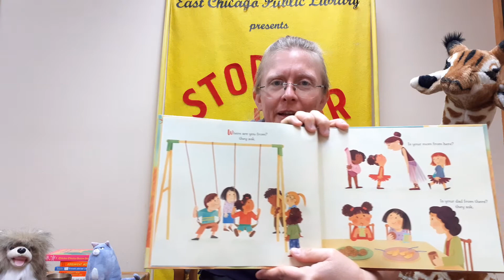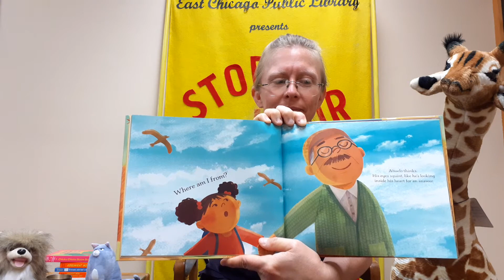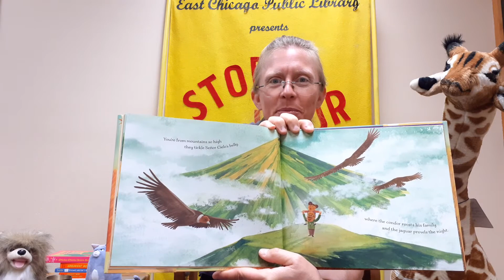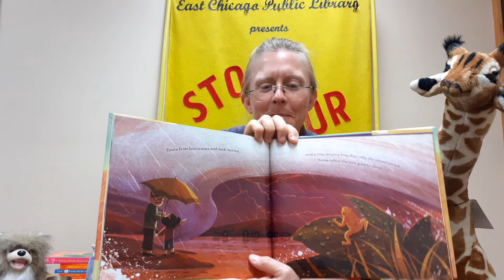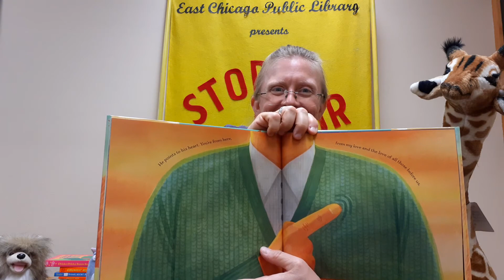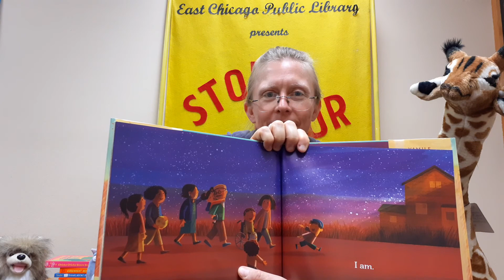Pajama Storytime! Happy Fourth of July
It can hurt when someone asks, "Where are you from...really?" and they don't believe you when you tell them truthfully, "East Chicago." Especially when those same people never seem to ask people with white skin that same question. But on this weekend, we celebrate a nation of immigrants and answer the question, "Where are you from?" Happy Fourth of July to you.